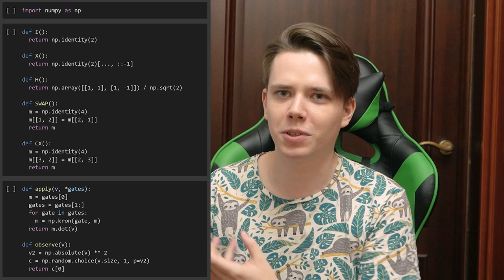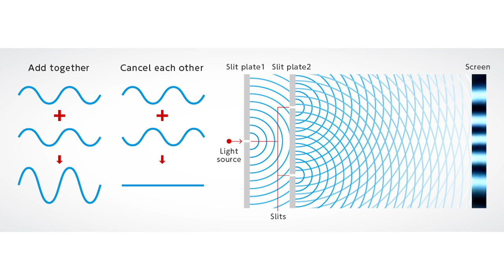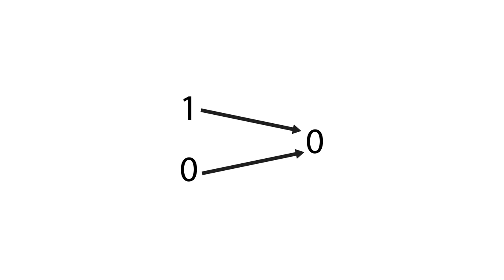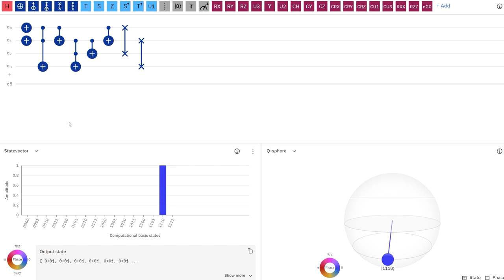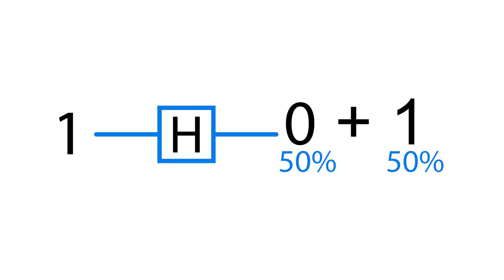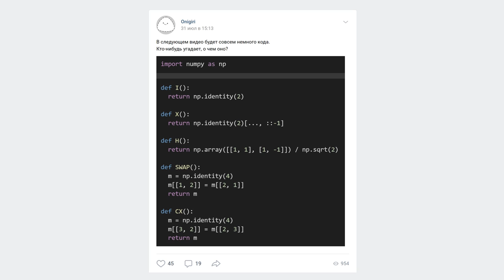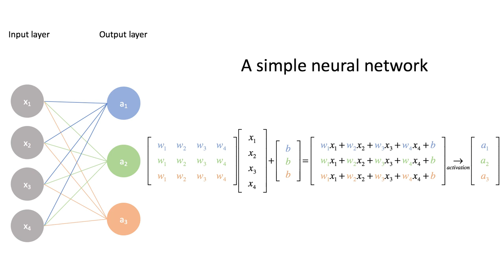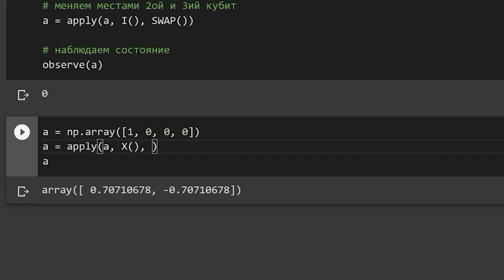Делаю симуляцию квантового компьютера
В этом видео я расскажу о квантовых компьютерах и сделаю свою симуляцию квантового компьютера